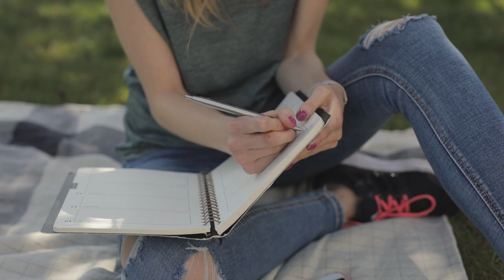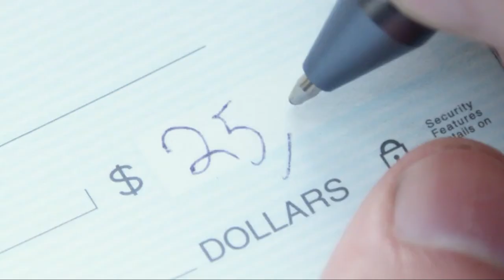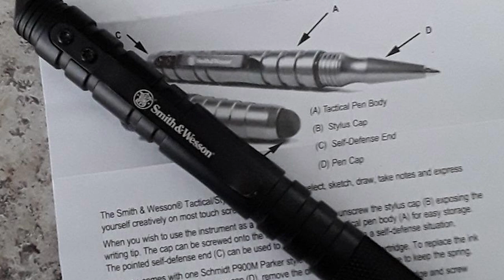Top 10 Best Tactical Pens for Self Defenses in 2024 | Expert Reviews, Our Top Choices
Links to the Best Tactical Pens for Self Defenses we listed in today's Tactical Pens for Self Defense review video:

1 . CRKT Williams Tactical Pen
2 . Gerber Gear 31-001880N Impromptu Tactical Pen
3 . Practical Tactical Pen for Self Defense
4 . The Atomic Bear Tactical Pen
5 . Schrade Scpenbk Tactical Pen
6 . Sminiker Professional Defender Tactical Pen
7 . Smith & Wesson SWPENMP2BK 5.8in Aircraft Aluminum Refillable Tactical
8 . UZI Aircraft Aluminum Defender Tactical Pen
9 . MTP-6 Tactical Pen
10 . Smith & Wesson SWPEN3BK 5.4in Aircraft Aluminum Refillable Tactical

What are the Best Tactical Pens for Self Defenses in 2024?

In today's video we reviewed the Top 10 Best Tactical Pens for Self Defenses on the market in 2024. We made this list based on our personal opinion and we ranked them in no particular order, after doing our research based on their prices, quality, durability, brand reputation and many more.

After watching this video you will know which are the best budget, top selling and top rated Tactical Pens for Self Defense on the market today.

If you choose from this list you can be sure that you buy one of the best Tactical Pens for Self Defenses available today.

Portions of footage found in this video are not original content produced by the Go Handsome team. Portions of stock footage of products were gathered from multiple sources including manufacturers, fellow creators and various other sources.